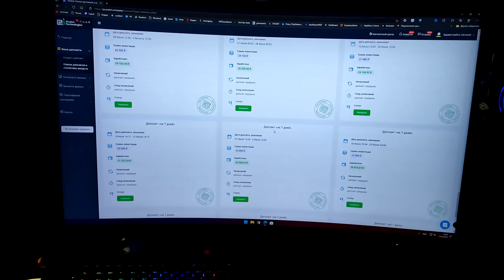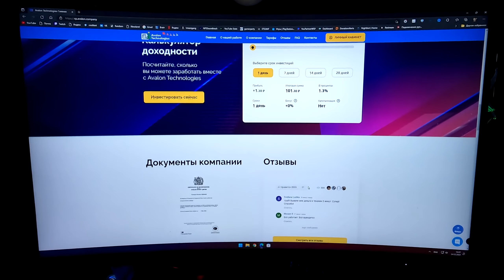НЕПОДЪЁМНАЯ ГОРА ПРОТИВ ДЖИПА В BeamNG.drive